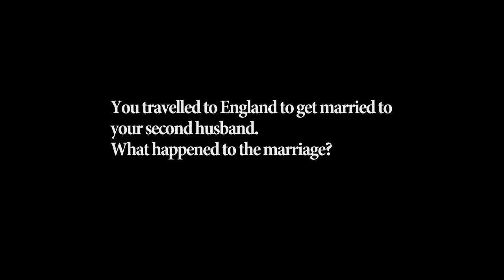Taiwo Ajai-Lycett speaks on divorce and independence